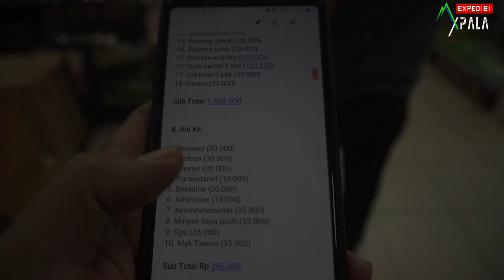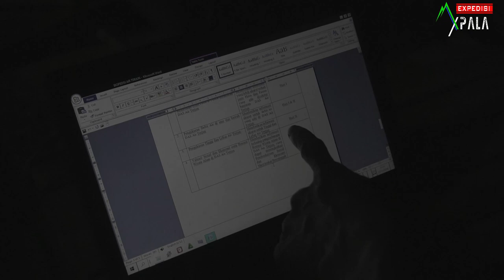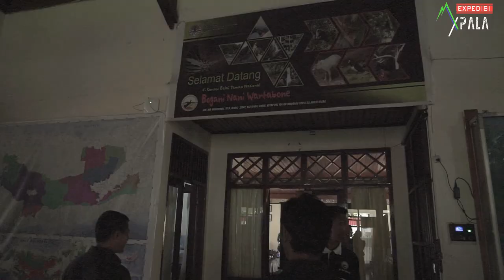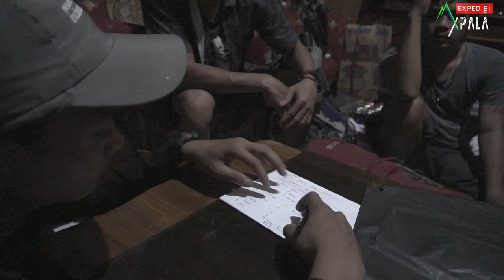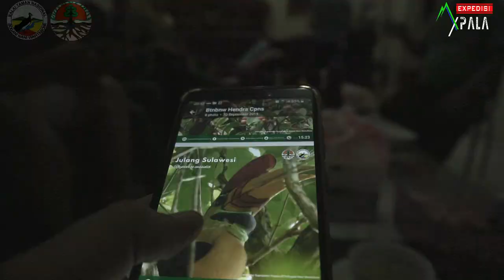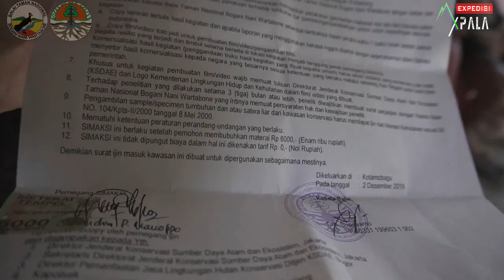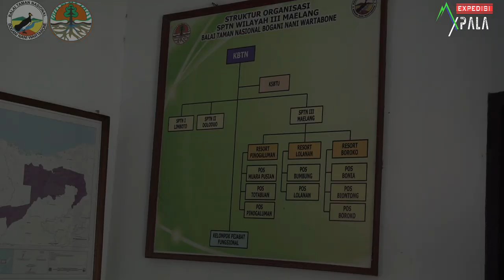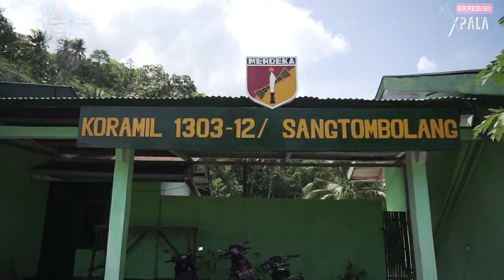[FILM DOKUMENTER] Ekspedisi Selendang Biru #1 Taman Nasional Bogani Nani Wartabone--Xpala Expedition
Alhamdulillah.. Puji syukur kepada Tuhan Yang Maha Esa.. Ini adalah dokumen audio visual dalam bentuk film dokumenter (perdana) yang dimiliki oleh Ekspala Expedition selain (dalam bentuk) artikelnya mengenai perjalanan tim ekspedisi Air Terjun Selendang Biru di Taman Nasional Bogani Nani Wartabone di Kabupaten Bolmong.

Tidak lebih dari apapun itu, kami ingin berbagi sedikit pengalaman yang kami alami selama perjalanan dan proses sebelumnya hingga masuk di kawasan hutan rimba yang belum banyak orang ketahui.

Semoga ini memberikan manfaat dan menularkan kebaikan bagi lainnya dalam misi kami bagaimana merawat alam--tempat kita hidup dan berlindung.

Salam Rimba, Salam Lestari.